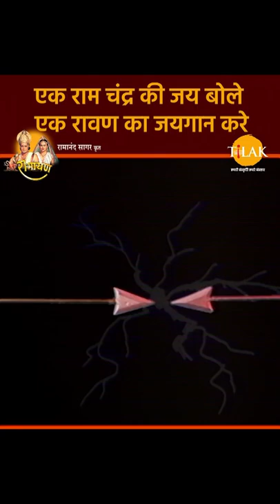एक श्री राम चंद्र की जय बोले, एक रावण का जयगान करे | Ramayan Bhajan Status | Tilak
Watch the video song of "One Said Shri Ram Chandra ki Jai, One Should Sing The Praises Of Ravana" now!

मेघनाथ और लक्ष्मण के बीच जब युध शुरू होता है तो वो दोनो एक दूसरे के साथ बहुत ही वीरता से लड़ते हैं और दोनो एक दूसरे के बाणो को काटते देखाए गए हैं।

"स्वर- मोहमद्द अज़ीज़, सतीश डेहरा और साथी

पात्र